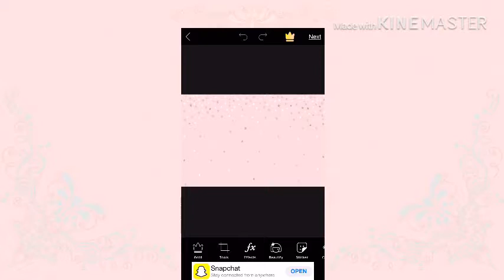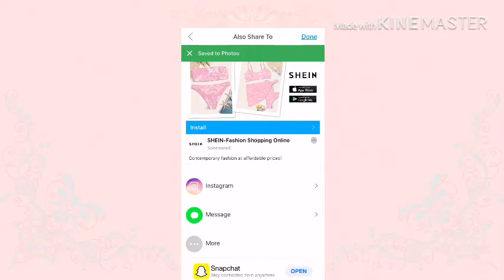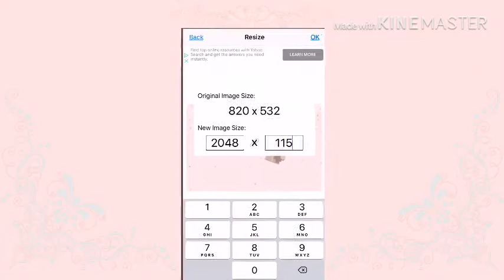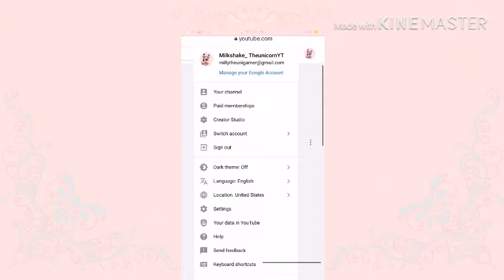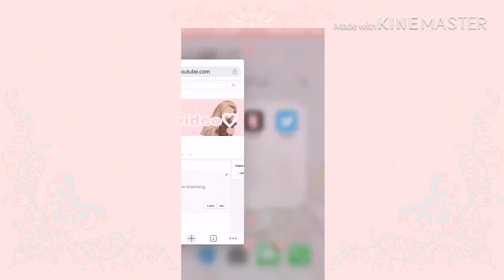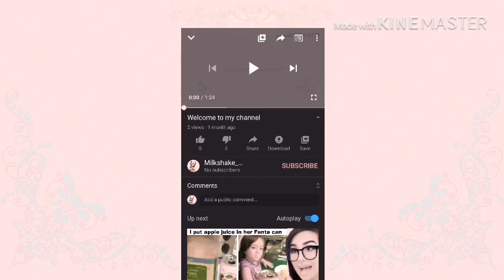How to change your banner in YouTube